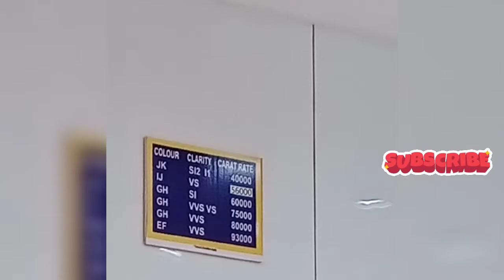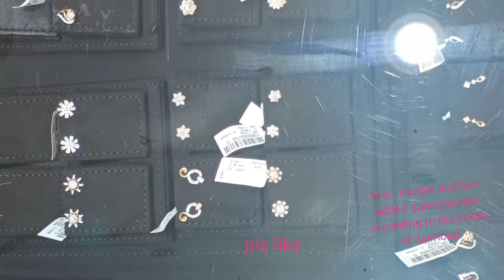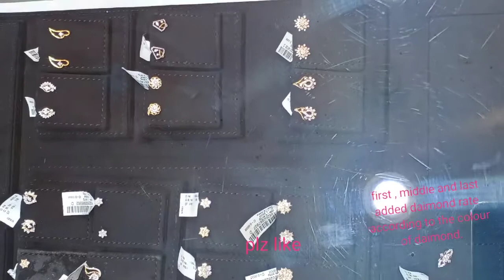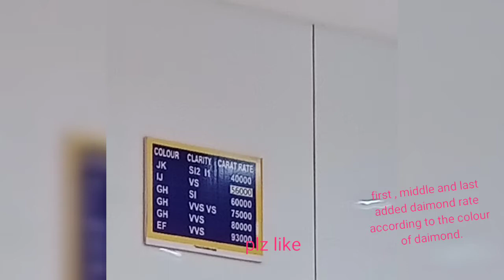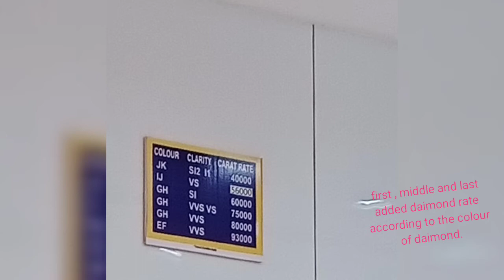Diamond earrings and necklace.